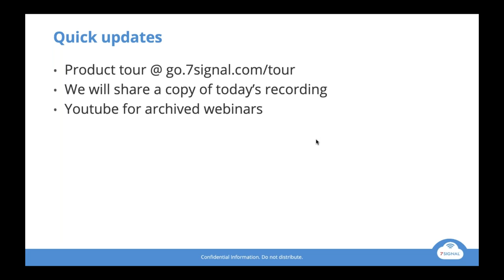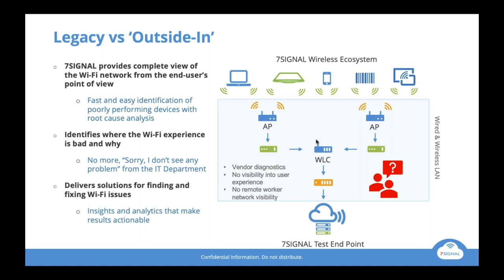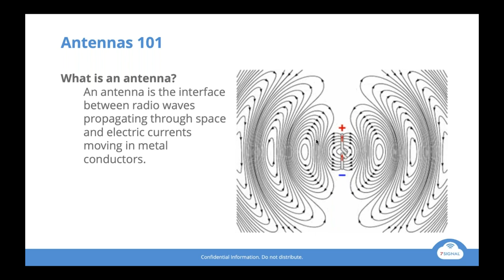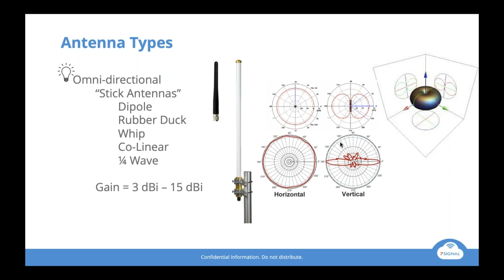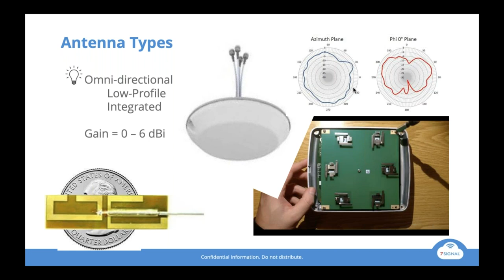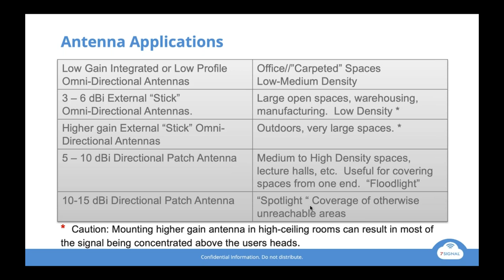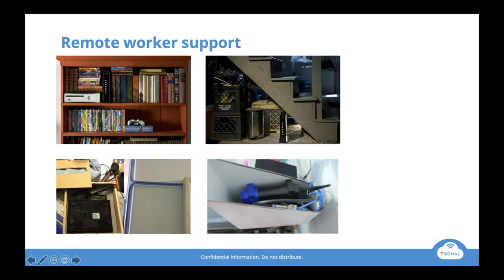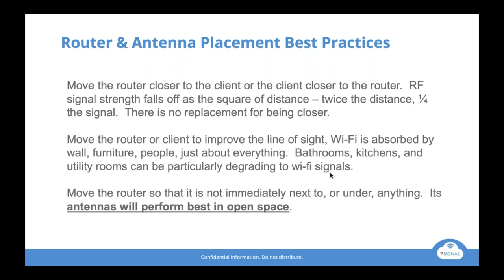Best Practices Webinar Series: Understanding Basic Wi Fi Antenna Concepts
The dos and don'ts of antenna selection and placement.

After all the effort invested in selecting a WLAN vendor and planning an Enterprise wireless LAN, many underestimate the importance of antenna selection and careful placement, and end up settling for lower performance than they were expecting.  It will come as no surprise that antenna placement at the home also impacts your remote workers!

The purpose of this Webinar is to give you a straightforward and not overly technical overview of antenna design, to provide guidance on choosing the right antenna and maximizing coverage and capacity, and to identify common antenna deployment mistakes to be avoided.

**All attendees will receive 7SIGNAL's Antenna Selection and Position Guide so don't miss out!**

Topics we'll cover:

Antennas 101
Remote worker support
Selecting Antenna Types
External Antenna Considerations
Antenna Placement Best Practices
Coverage vs Capacity
Site Surveys and RF Planning
Continuous Performance Monitoring
Our best practices webinar series gives you actionable information you can use immediately to find and fix Wi-Fi issues.